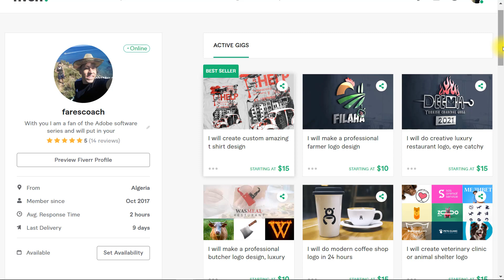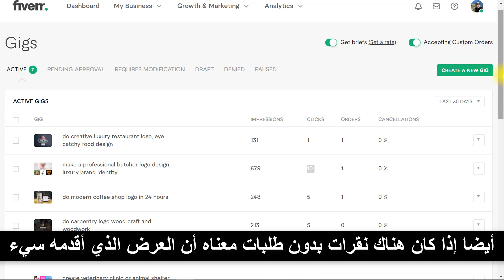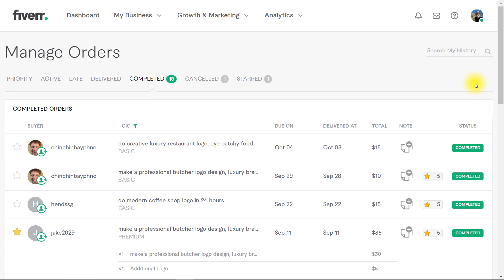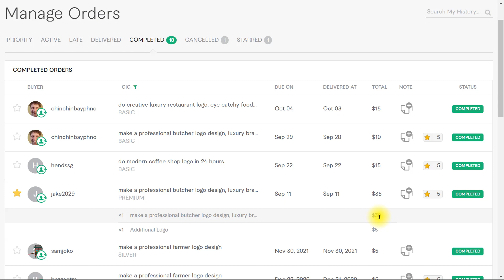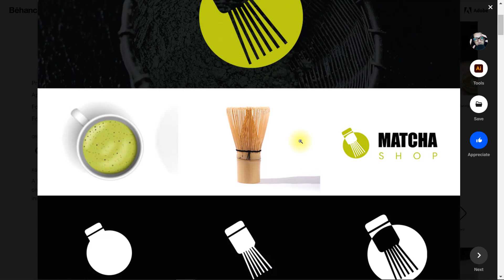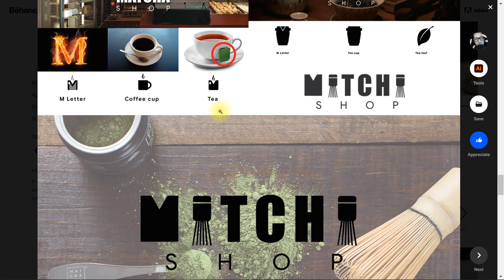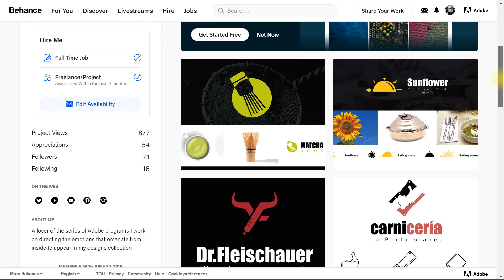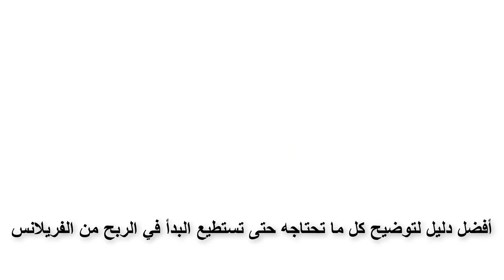هكذا حققت 75 دولار من خلال العمل ليوم واحد على فايفر make money on Fiverr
حسابي على بيهانس في حال أحببت أن تلقي نظرة

لا تبخلوا علينا بمشاركة الفيديوهات مع الأصدقاء لنستمر في تطوير المحتوى حتى يبقى مجاني للجميع فهذا المحتوى أصلي و يستحق أن يكون مدفوع

هذا الشرح مهم لكل من بيحث عن: